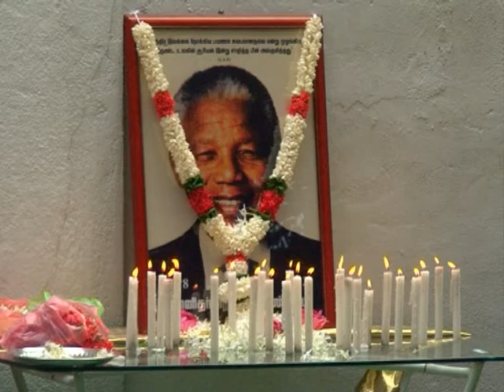நெல்சன் மண்டேலா நினைவுரை - மனோ கணேசன்